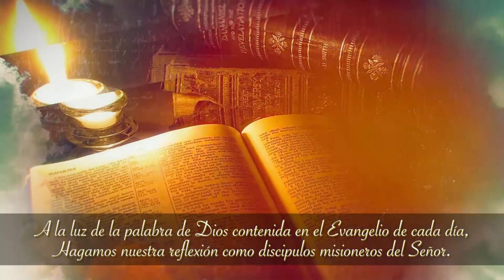Evangelio y Vida con Mons.Gabriel Ángel Villa Vahos 27-agosto-2020